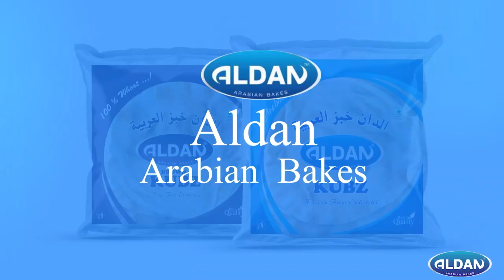മുറിയിൽ ഉറങ്ങിക്കിടന്നവരുടെ കട്ടിലിന് അടിയിൽ മുതല, ആടുകൾ കരഞ്ഞത് കൊണ്ട് വീട്ടുകാർ രക്ഷപെട്ടു.